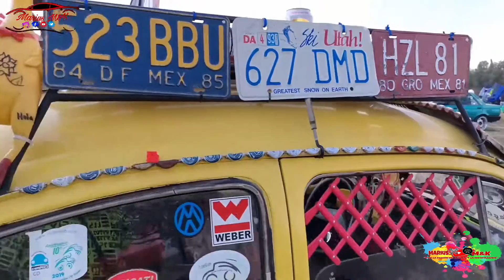2DO. ANIVERSARIO THE KRAKEN FAMILY (1RA. PARTE)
SE REALIZO EL 2DO. ANIVERSARIO DE NUESTROS AMIGOS DE THE KARKEN FAMILY CAR CLUB, EL EVENTO SE REALIZO EN LA ZONA DE TEOTIHUACAN.